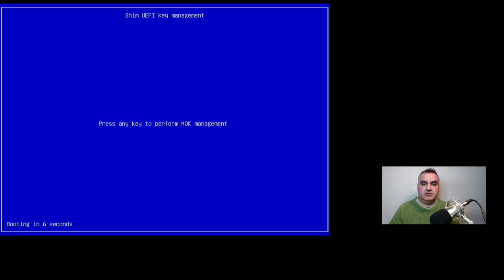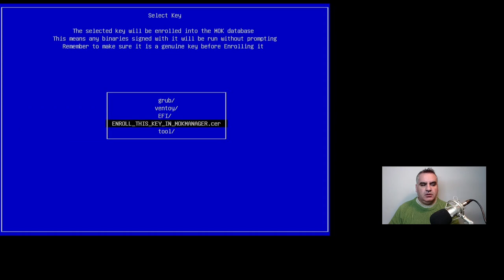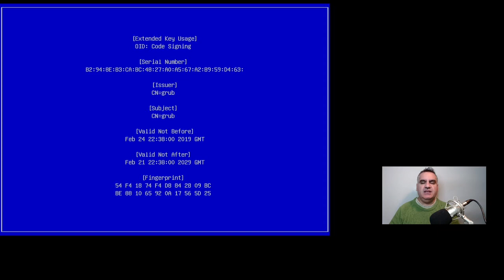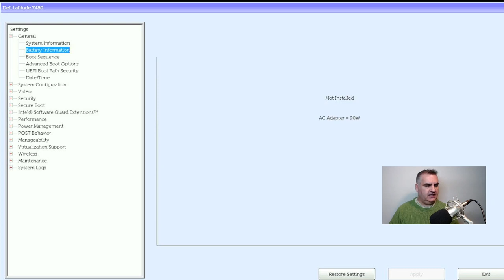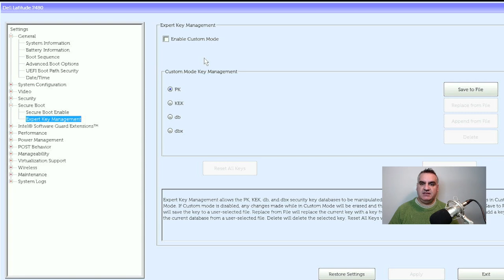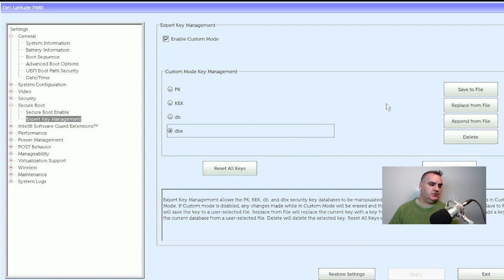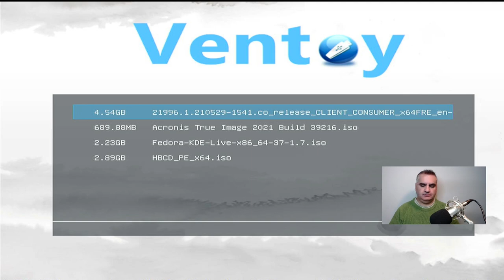Utilidades de YoVirtualizador. Instala cualquier sistema con Ventoy ahora en secureboot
Ventoy es un gestor de arranque que permite instalar cualquier sistema operativo con un fichero ISO arrancable, en cualquier sistema capaz de arrancar desde USB.

¿Has visto artículos o videos diciendo que no es posible usar linux y secure boot?
Pues te han desinformado.
Esto es muy simple.
Para poder hablar, hay que informarse, y no, ni tiempo pierden ya en ello.

YoVirtualizador en formato podcast. Ahora también en Sospechosos Habituales
Y sin más, os dejo los enlaces:

00:00 Presentación.
02:43 Certificados y Secureboot.
03:18 Errores posibles.
03:51 Solución.
06:21 Explicación y trabajando sobre la BIOS.
09:19 Despedida